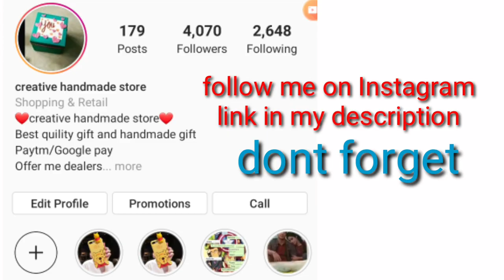Beautiful handmade birthday card ideas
birthdaycard

how to make greeting card for sister birthday

beautiful handmade birthday card ideas for best friend

beautiful handmade birthday card for friend

beautiful handmade birthday card for mother

beautiful handmade birthday card for teacher

special birthday card for friends

how to make greeting card for boyfriend birthday

beautiful handmade birthday card // birthday card idea // easy and unique birthday card idea

beautiful handmade birthday card idea

how to make a simple greeting card for friendship day

how to make special birthday card for friend

how to prepared greeting card for best friend

beautiful handmade greeting card idea for best friend

beautiful handmade birthday card ideas for friend at home

handmade greeting card ideas for friend